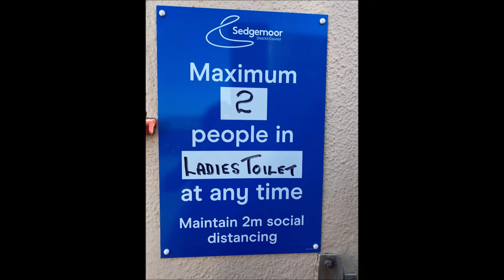Brean Down Public Toilets Sedgemoor District Council 2020 COVID PPE Daily Cleaning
We Burnham Portable Toilet Hire were contacted by Sedgemoor District Council early in June 2020.

Their enquiry was initially for hire of our Portable Toilets, however upon meeting them I suggested that the best way forward was to open the existing public toilets at Brean Beach and that we would clean them as they were initially having issues with finding anyone to clean them.

We had also read in the local newspaper that the local residents had had awful experiences with members of the public using their gardens as make shift toilets.

As a small family business with the highest levels of cleanliness and customer care we pulled on our PPE and set to work. The toilets were then opened for the general public by 9:00am. Going forwards we now clean the toilets daily and at weekends twice a day.